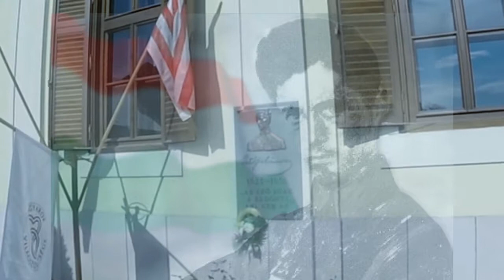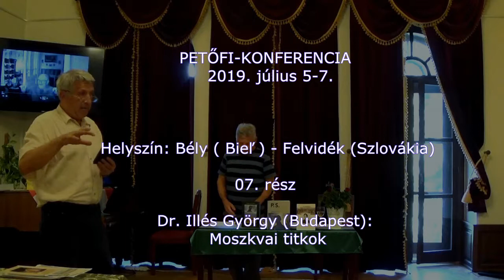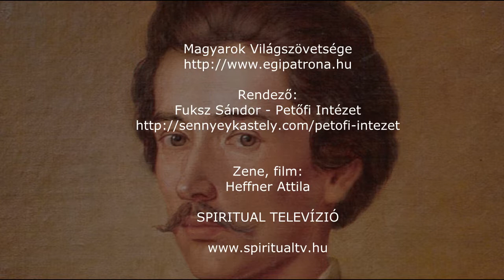PETŐFI-KONFERENCIA, 07. rész, 2019. július 5-7. Bély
PETŐFI-KONFERENCIA
 2019. július 5-7.

Helyszín: Bély ( Bieľ ) - Felvidék (Szlovákia)

07. rész

Dr. Illés György (Budapest):
Moszkvai titkok

előadások:

Fuksz Sándor  - megnyitó beszéde,
Patrubány Miklós előadása:
"Petőfiről - a Magyarok Világszövetségében..."
Bottyán Zoltán (Pásztó): Petőfi és a franciák
Kiss Endre József (Sárospatak): Megválaszolatlan kérdések
Borsche Antónia (Budapest): Találkozásom Matolcsi Jánossal - Moszkvában
Sántha Attila (Kézdivásárhely): Vittek vagy nem vittek?...
Karáth Imre (Kecskemét): Filmkockák Szibériából
Dr. Illés György (Budapest): Moszkvai titkok
Hatos Tímea (Kolozsvár): Gondolatok Petőfi orosz verseiről
Hranyó Mihály (Kiskövesd): Beszélnek a betűk…
Heffner Attila (Miskolc): Petőfi-énekek
Fuksz Sándor (Nagytárkány): Mi az újság? - Petőfi szibériai életéről

Rendező:
Fuksz Sándor - Petőfi Intézet

Zene, film:
Heffner Attila

SPIRITUAL TELEVÍZIÓ